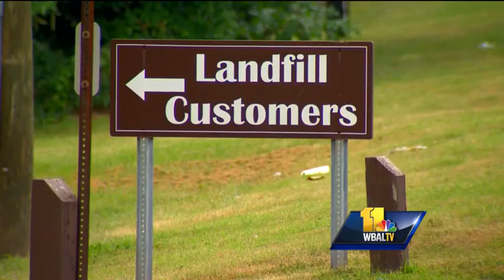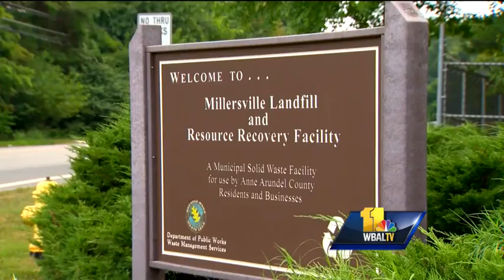Pasadena man discovers crabs dumped in landfill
A Pasadena man said he watched the crabs crawling in an Anne Arundel County landfill.